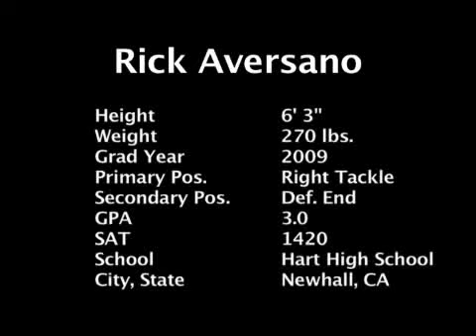Rick Aversano- 2009 - Football - Newhall, CA - SportsForce College Sports Recruiting Video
To learn more about SportsForce college sports preparation and recruiting tools visit us
SportsForce, home for College Sports Recruiting Resources, Videos, Tips, Tools and Premium Services